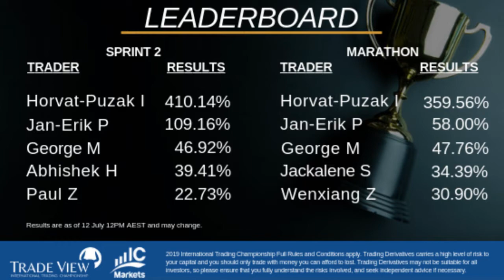Trading Talk Episode 110 - Daily High/Low Breakout Part 2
Senior Trader Bisher Khudeira is here for Episode 110 of Trading Talk as he expands upon an idea first introduced in a previous episode.

Bisher picks up from where Kenny left off in Episode 108 in detailing a Daily High/Low Breakout and how it can be used with other EAs.